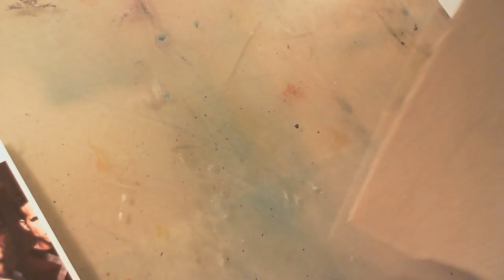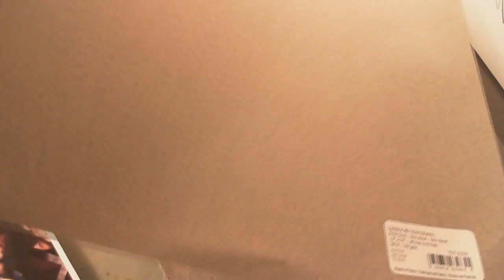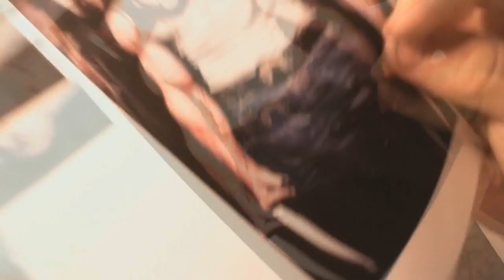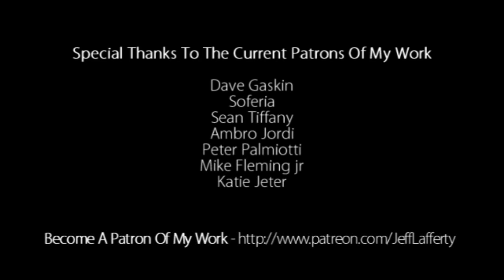VBlog #7 Drawing Hugh Jackman as Wolverine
I'm Jeff Lafferty, I'm an artist & I love to paint movie art. Today I'm drawing the initial rough sketch of a wolverine commission for a client.

Dave Gaskin
Soferia
Sean Tiffany
Ambro Jordi
Peter Palmiotti
Mike Fleming jr
Katie Jeter